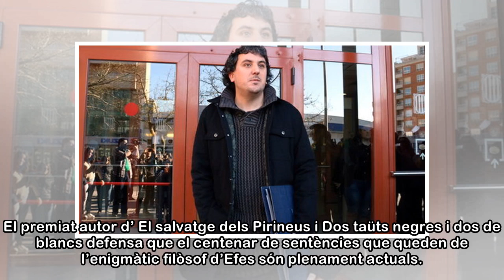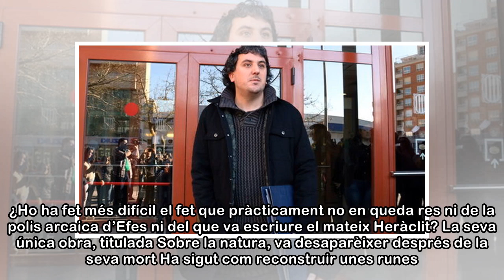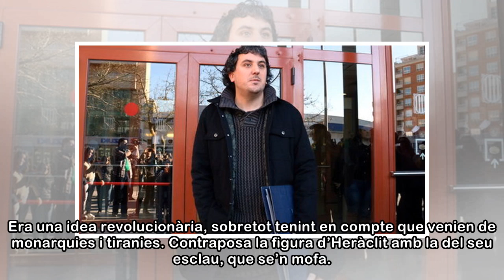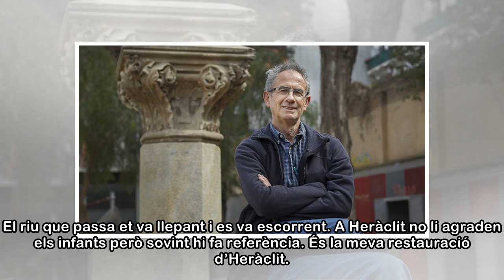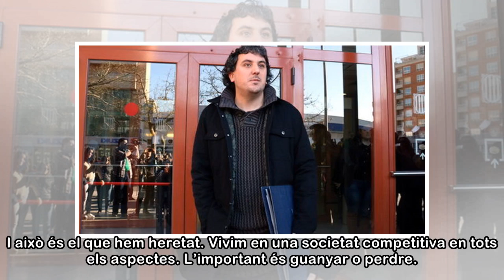Pep Coll: “El savi busca el seu bé personal, el filòsof el bé comú”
“No convé que els fills es comportin ni enraonin com els pares”, va escriure Heràclit fa dos mil cinc-cents anys. Pep Coll (Pessonada, Pallars Jussà, 1949) viatja fins a l’antiga Grècia per imaginar c...